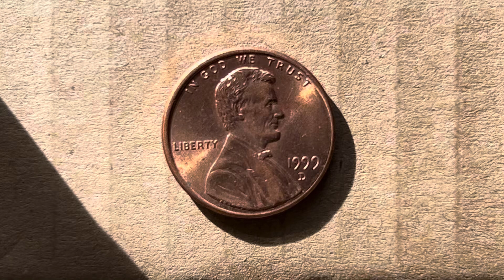COIN BLOOPERS: THIS IS ACTUALLY A LINCOLN MEMORIAL CENT, NOT A LINCOLN SHIELD CENT